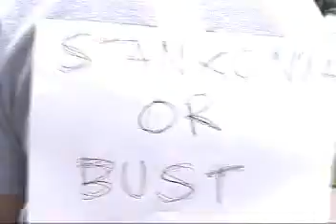Stankonia! The Movie!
A film we made in like 8th grade back in 2001/2002

See them before they were stars!

Players are:

Hardy Ball, Anonymous, Jordan Sargent, David Drucker, Zack Knoblock